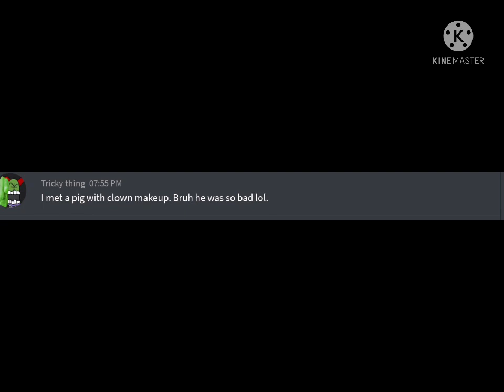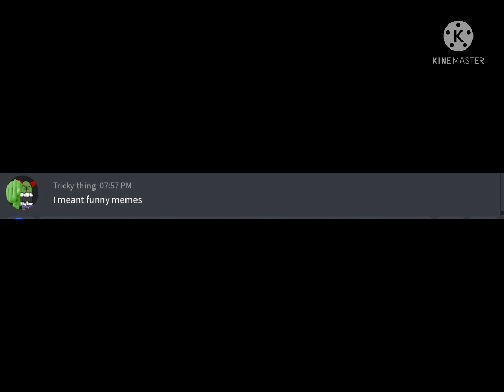Tricked By A Green Clown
Another dumb plush short about Clowny being offended by well another one of his kind…sort of.